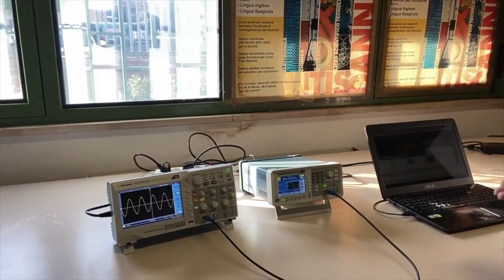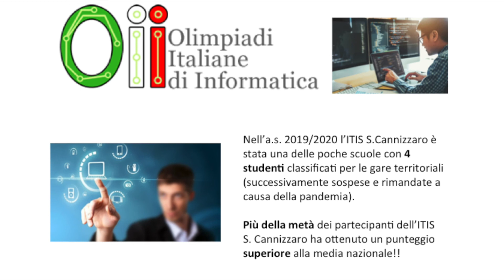Openday Elettronica ed Elettrotecnica / Informatica e Telecomunicazioni